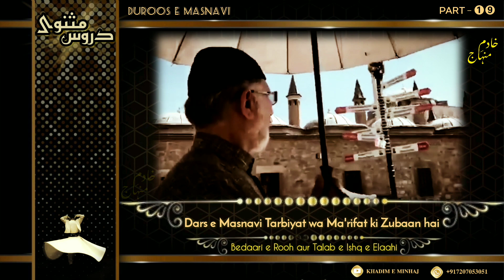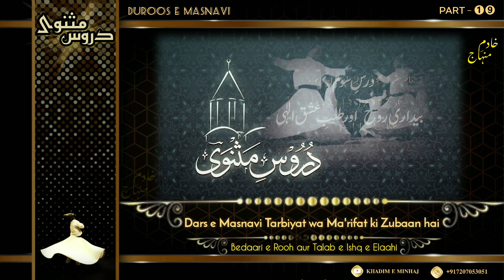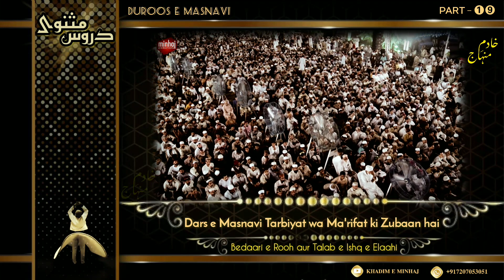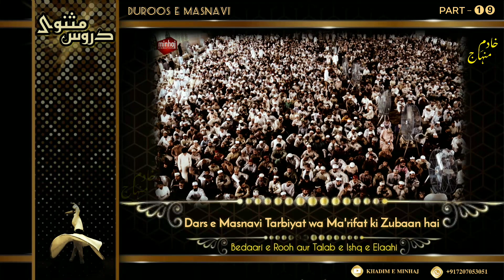Duroos e Masnavi [Part-19] | Dars e Masnavi Tarbiyat wa Ma'rifat ki Zubaan hai (Talab e Ishqe Elahi)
Dars e Masnavi Tarbiyat wa Ma'rifat ki Zubaan hai.

Qibla HuZoor ki Kya Koshish hoti hy?
Huzoor SHAYKH-UL-ISLAM Ye (Masnavi) Ki boli bolne k liye Taraste rehte hy.

دروس مثنوی | بیداری روح اور طلب عشق الہی

Specially Dedicated to those who are searching for (Ishq, Mua'rifat, Tazkia-e-Nafs & Tarbiyah) Khitaabs✅

Must Watch & Try to Understand This Concept❕

May Allah Grant Us All Forgiveness & Make Us True Lover, By the Waseelah Of Ahlul Bait۴. 🤲آمین ثمّ آمین

By: Hüzoor Sayyidi Shâykh-Ul-Islām Dr. Muhammad Ṭāhir-Ûl-Qādrī (MaddaZillah Ul Aal'y)

♡اللهم صل على سيدنا محمد وآل سیدنا امام علی۴ و سيدة النساء الفاطمه ۴ و سيدة الزينب ۴ و سیدنا امام الحسن ۴ و سیدنا امام الحسين ۴ وعلى آله وأصحابه وبارک وسلم♡

The Entire Income of Shaykh-ul-Islaam Dr. Muhammad Tahir Ul Qadri's Books📚, Recorded Audio/Video cassettes and CDs📀 of his lectures/addresses is donated on his behalf to Minhaj-Ul-Quran International (MQI)